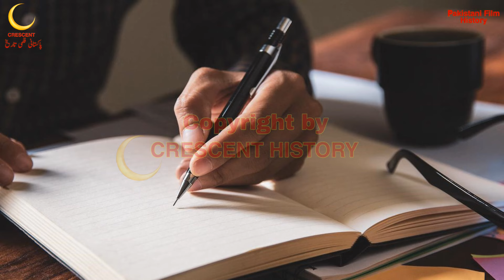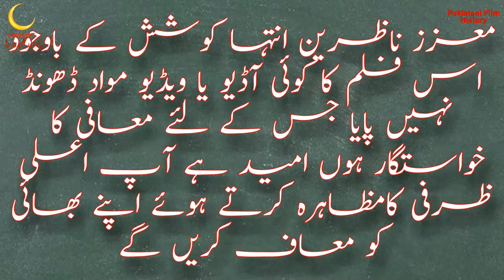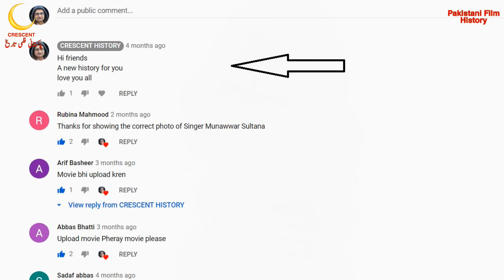Raju | Raju 1972 | Urdu/Hindi | CRESCENT HISTORY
Today we Present 90 Pakistani films in 1990 "Raju"
"Raju 1972" is the Social and Romantic film
its a Film of "Ejaz" and "Firdaus"
GULFAM   Pakistan
Raju
Raju 1972
Bangla Film
Bangali
Bengali Film
Dhaka
Indian
Old Films
Entertainment
Film
Movie
Lollywood
Unreleased
Pakistani cinema
history
Pakistan Film History
Pakistani film
Horror
Song
Pakistani Movie